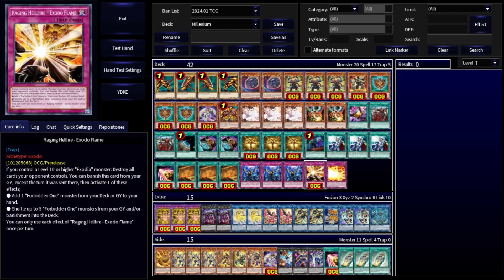Millennium (Exodia) Deck | New archetype/support from Infinite Forbidden | Edopro Replays & Decklist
Hey, Everybody! Yeah, I know I've been out for sometime, but now I'm back (dunno how long though lol).

When the new Exodia (or Millennium) cards dropped, I was pretty hyped. It was pretty much my nostalgia copium dose of the week. We all know it is good, but it ain't competitive (unless they drop one or two more cards, because the deck is really fine), so have fun with it.

You can splash some Horus/Diabellstar stuff there, but I ain't a fan of that in this deck's case. Just like Memento, it seems more consistent by itself (although using Coach w/ Horus is quite nice).

Worst thing about the archetype is that we have to play with 5 bricks.

Oh, and I already have tomorrow's video ready! It will be a Mikanko list, but with some little twist (nothing tooooooo crazy). That said, don't forget to leave a comment down below if you want a list for some archetype or using a specific card: that kind of thing will help me produce more content!

*Timestamps:

00:00 Intro
00:05 Vs Virtual World
01:23 Vs Unchained
02:58 Vs Superheavy Samurai
04:16 Vs Voiceless Voice
05:16 Decklist

🎵 Ao no Kiseki Evolution - Concentrate All Firepower
🎵 Ao no Kiseki Evolution - Unexpected Emergency